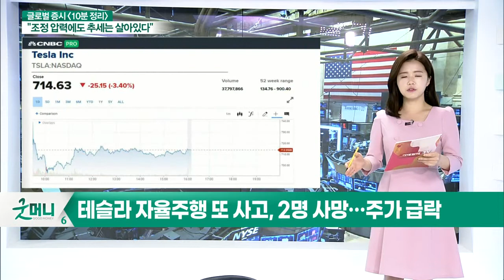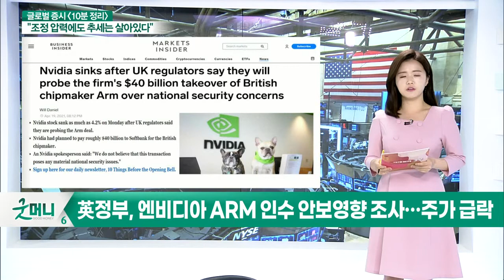테슬라 자율주행 또 사고, 2명 사망… 주가 급락 / 英정부, 엔비디아 ARM 인수 안보영향 조사… 주가 급락_글로벌 마감 증시 (20210420)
- 테슬라 자율주행 또 사고, 2명 사망… 주가 급락
- 英정부, 엔비디아 ARM 인수 안보영향 조사… 주가 급락
- 조지 셔먼 게임스탑 CEO 사임... "오는 7월까지 경영자 교체"
- 코카콜라 실적, 컨센서스 상회… 주가 상승 마감